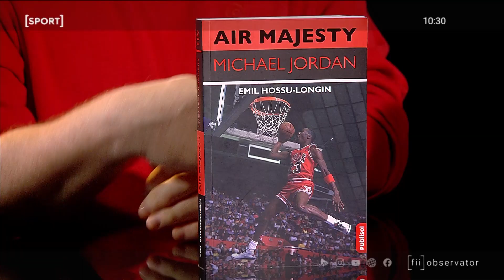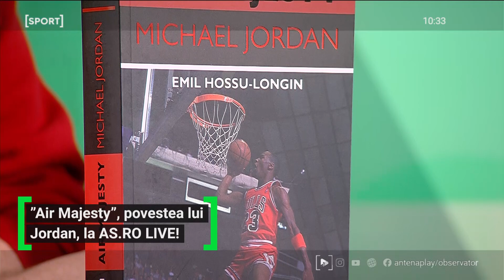”Air Majesty”, 750 de pagini de întâmplări geniale din viața lui Michael Jordan | AS.ro LIVE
Cartea ”Air Majesty” cuprinde multe întâmplări interesante din viața lui Michael Jordan.